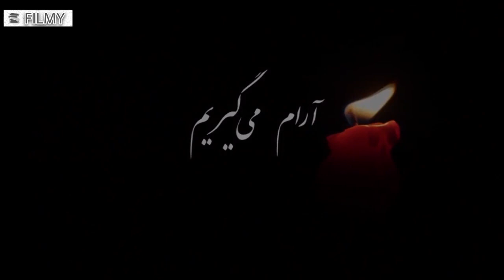سریال آرام می گیریم - قسمت 22 | Serial Aram Migirim - Part 22